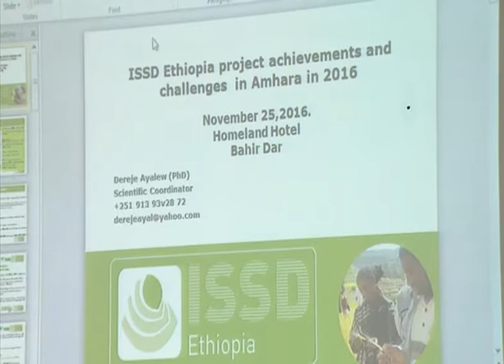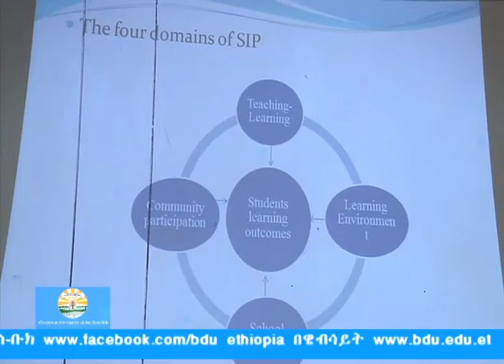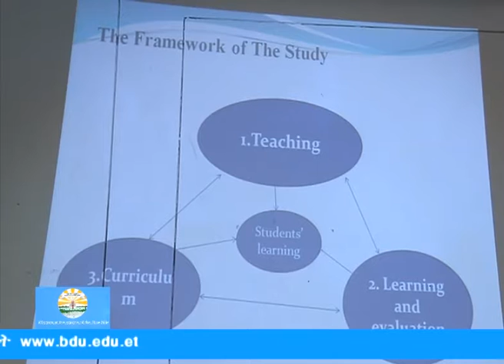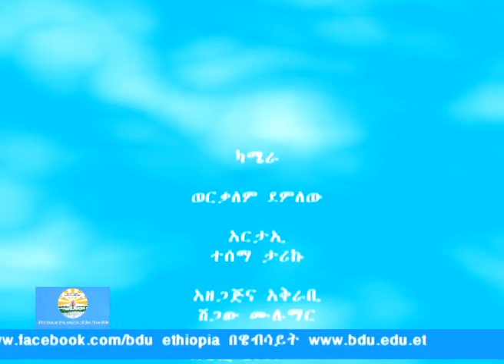BDU Meskote Tibeb TV program, Hidar 23